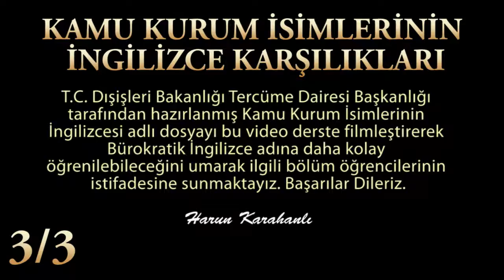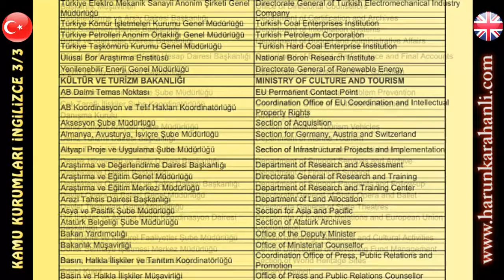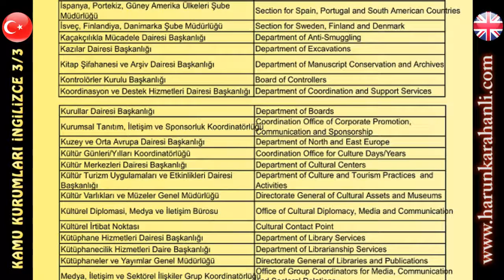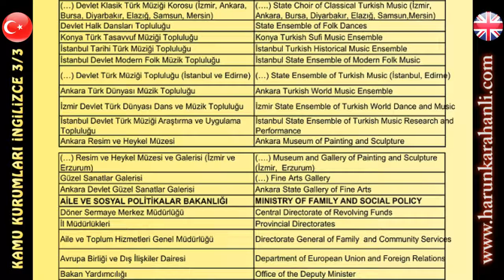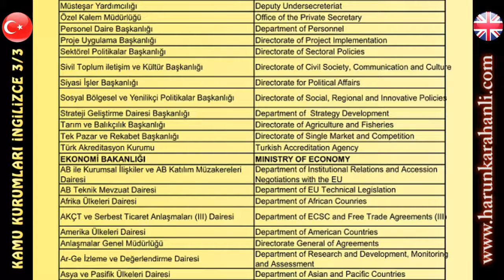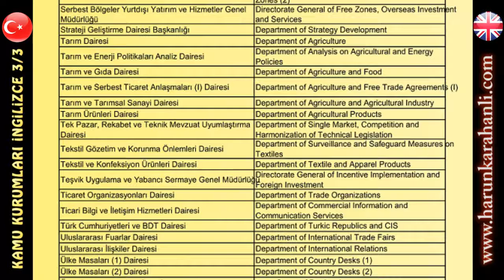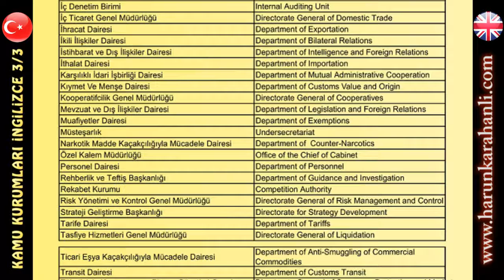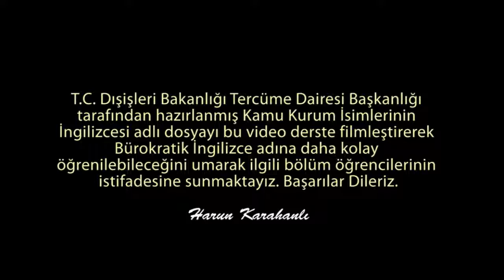T.C. KAMU KURUM İSİMLERİ İNGİLİZCELERİ 3/3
T.C. KAMU KURUM İSİMLERİ İNGİLİZCELERİ
Dış İşleri Bakanlığı'nın hazırlamış olduğu Kamu Kurum İsimlerinin İngilizce karşılıkları brokratik İngilizceyi geliştirmek isteyen özellikle Uluslararası İlişkiler Kamu YönetimiSiyaset Bilimleri gibi İktisat fakülteleri öğrencileri ve genelde de brokratik ingilizceye hakim olmak isteyen herkesin istifadesine sunulmaktadır. Başarılar Dileriz

Harun Karahanlı